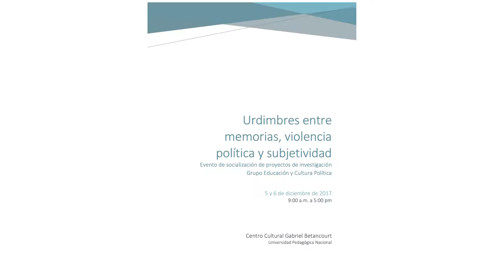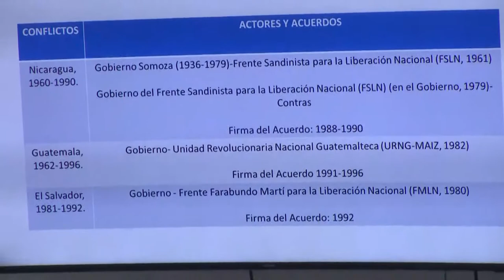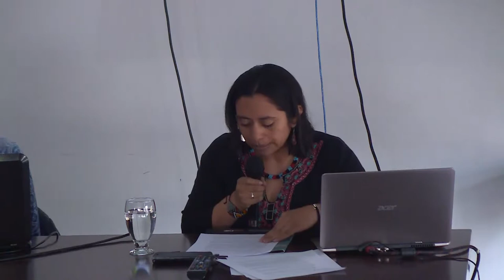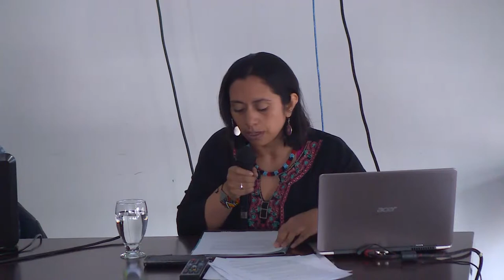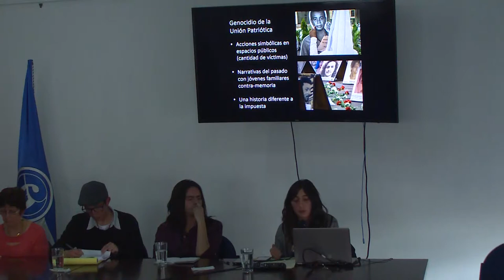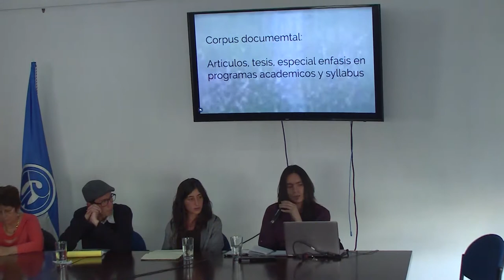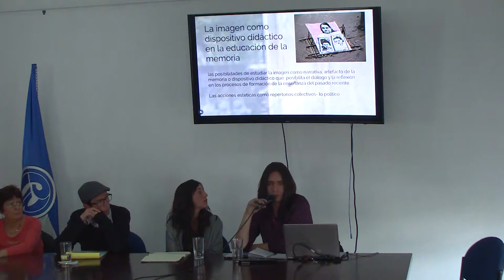Urdimbres entre memorias, violencia política y subjetividad (día 2)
Socialización de los proyectos de investigación del grupo Educación y cultura política: "Urdimbres, entre memorias, violencia política y subjetividad".
Fecha: 6 de diciembre de 2017 en el Centro Cultural Gabriel Betancourt Mejía de la Universidad Pedagógica Nacional.